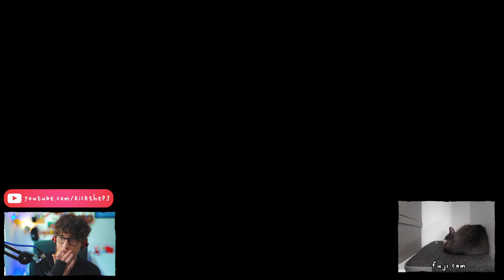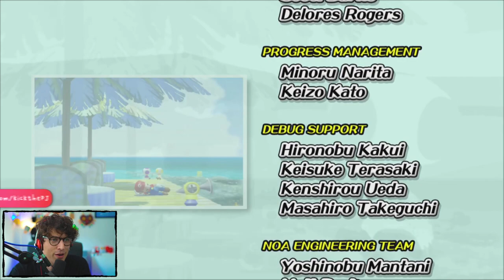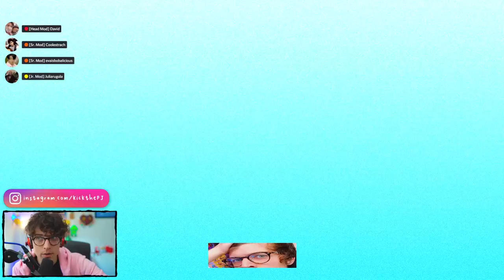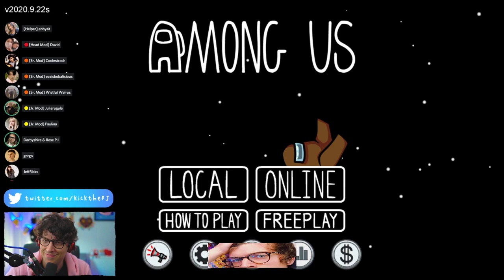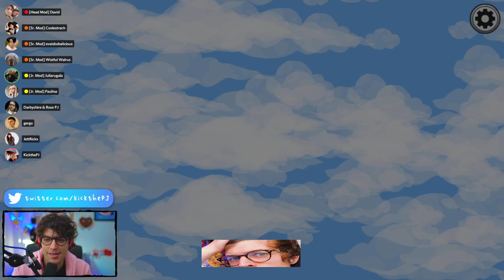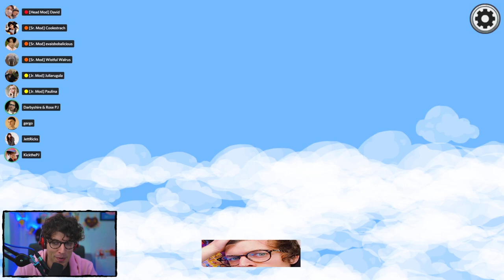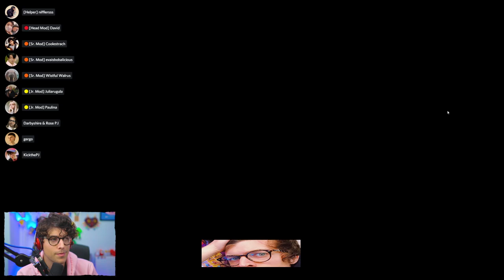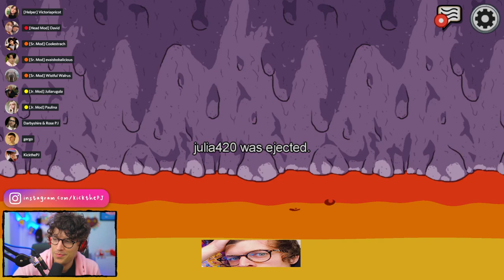completing Mario Sunshine 100% TODAY!